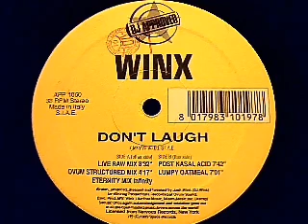Winx - Don't Laugh